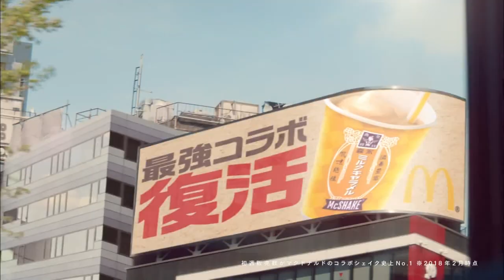青井乃乃 マクドナルド マックシェイク 「森永ミルクキャラメル 最強コラボ復活」篇 TVCM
出演者プロフィールはこちら↓

・名前：青井 乃乃
・血液型：O型
・生年月日：2003年11月17日
・出身地：大阪府